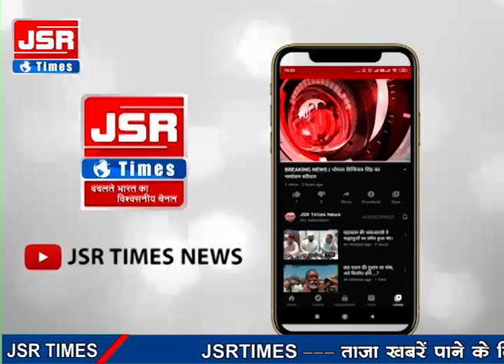गांव की विभिन्न समस्याओं को लेकर ग्राम वर्धा निवासी पिंड भरते हुए पहुंचा विदिशा।